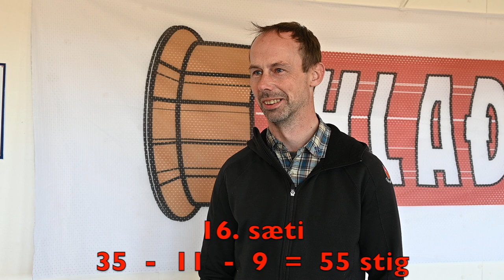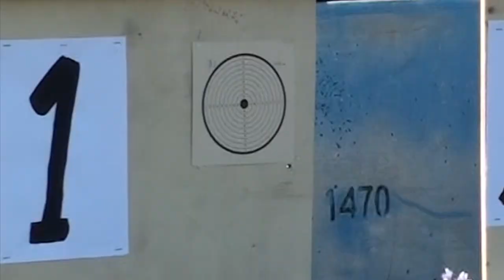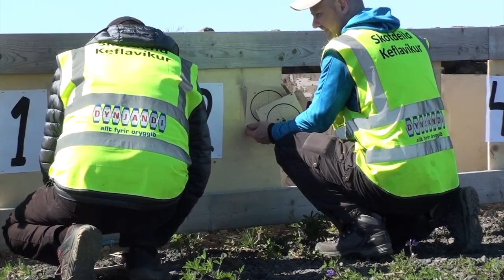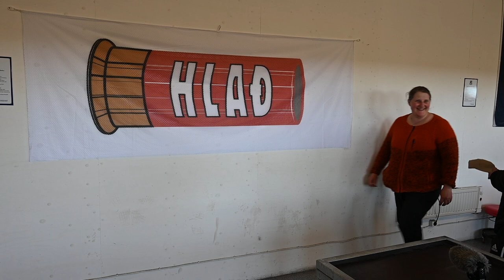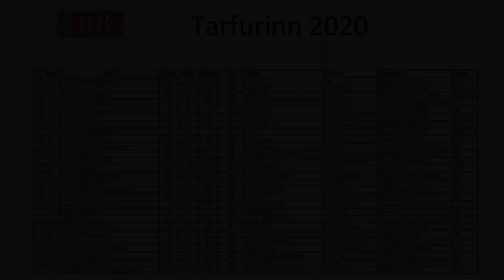Hlað Tarfurinn 2020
Bíómynd um veiðirifflakeppni sem Skotdeild Keflavíkur hélt í júlí 2020 á skotvelli félagsins á Hafnarheiði.